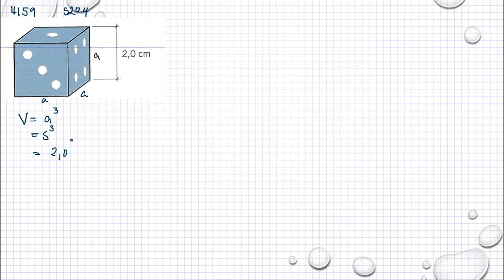Matematik 5000 Ma 1a röd Kapitel 5 Geometri Volym av rätblock och cylinder 5204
Matematik 5000 Ma 1a röd   Kapitel 5   Geometri   Volym av rätblock och cylinder   5204     Besök gärna min google site för mer matte videoklipp :